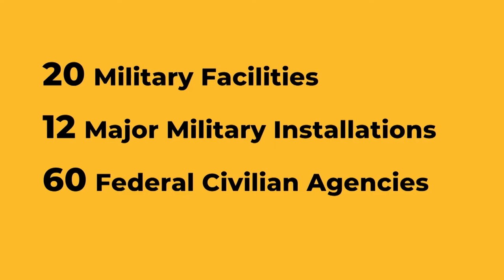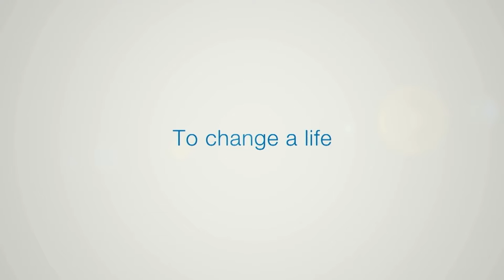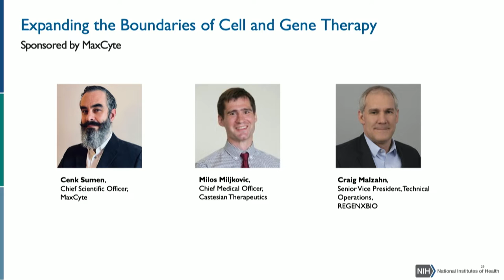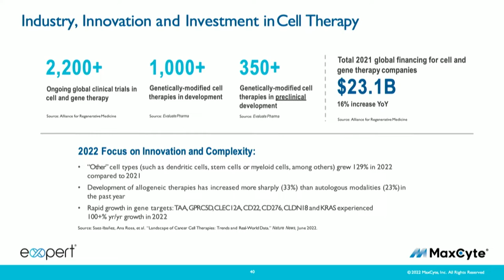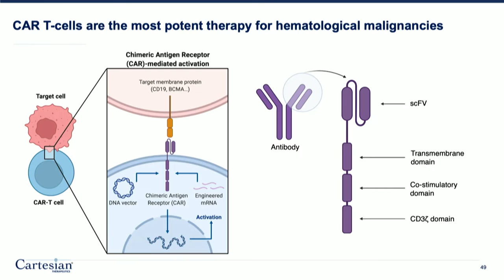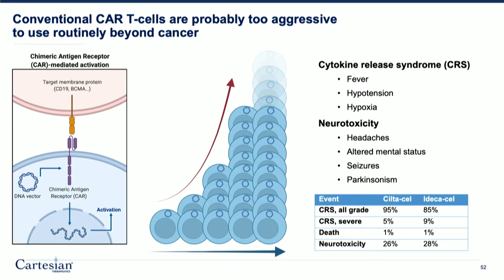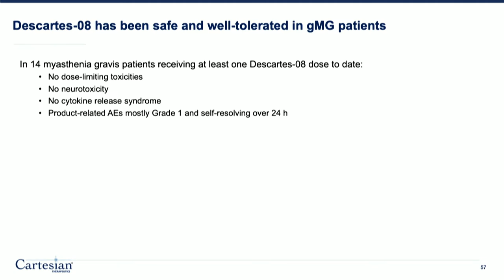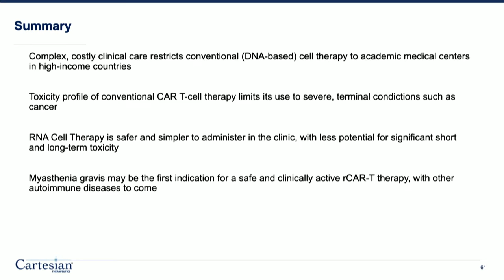Expanding the Boundaries of Cell and Gene Therapy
Since 2016 there has been a renaissance in the cell and gene therapy field, building an impressive pipeline of 24 approved therapies by the FDA. Requiring decades of innovation efforts, the list of licensed products includes autologous T cell immunotherapies, AAV vector-based gene therapies, and allogeneic cell therapies. These therapies treat diverse clinical indications and tissue targets, including cancer, neuromuscular disease, neurodegenerative disease, and retinal dystrophy. This informative session features executive-level speakers from three Maryland-based biotechnology companies whose core mission is to expand boundaries to create a new generation of therapies that will enhance patient outcomes through cell engineering, RNA engineering and AAV gene therapy.

Moderator
Lesley Eschinger, Director of Market Development, MaxCyte

Panelists
Craig Malzahn, Senior Vice President, Technical Operations, REGENXBIO
Dr. Milos Miljkovic, Chief Medical Officer, Cartesian Therapeutics
Cenk Sumen, Chief Scientific Officer, MaxCyte